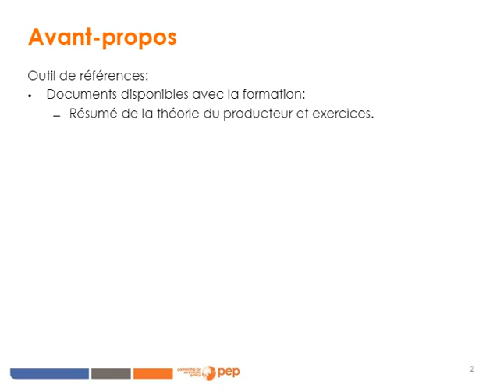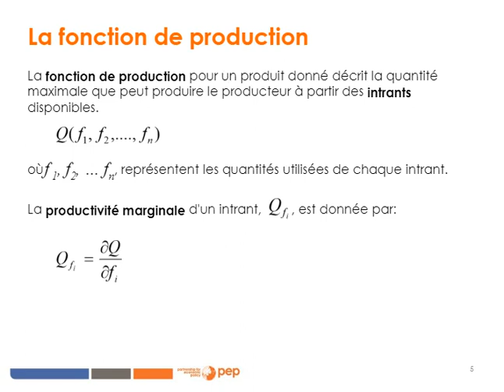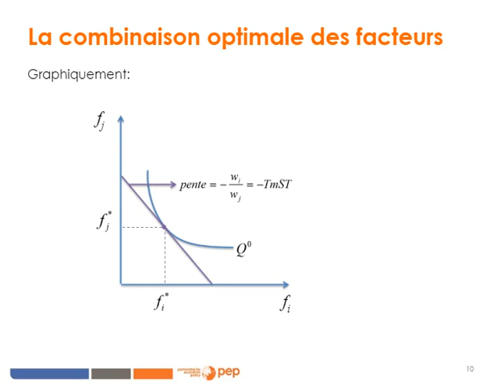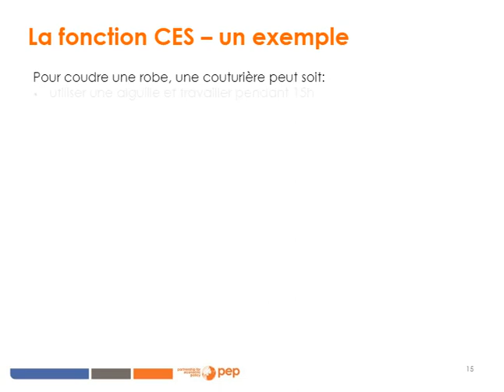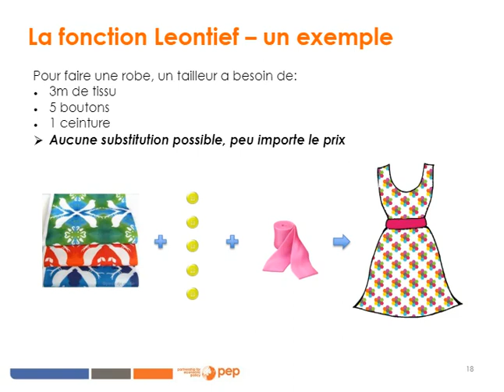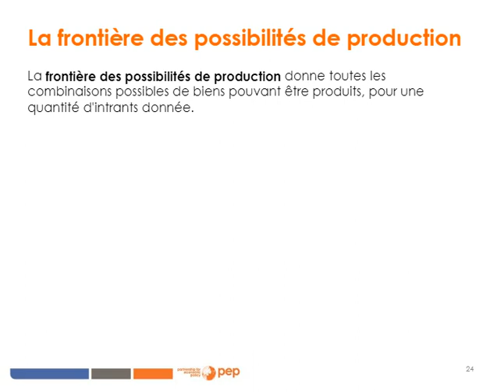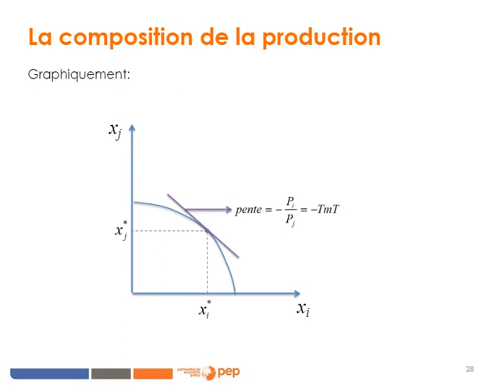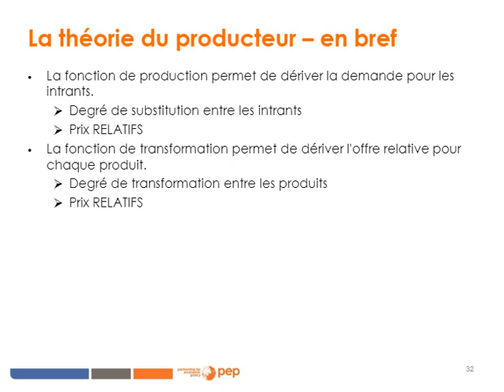Séance 2.1 : La théorie du producteur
PEP formation en ligne : Cours de modélisation en équilibre général calculable

Séance 2 : La théorie du producteur

1. Avant-propos
2. La théorie du producteur
3. La fonction de production
4. L'isoquant
5. Le taux marginal de substitution technique
6. La combinaison optimale des facteurs
7. L'élasticité de substitution
8. La maximisation du profit
9. Le fonctions les plus utilisées
10. La fonction CES
11. La fonction Leontief
12. La fonction Cobb-Douglas
13. La frontière des possibilités de production
14. Le taux marginal de transformation
15. La combinaison optimale de produits
16. La composition de la production
17. L'élasticité de transformation
18. La fonction CET